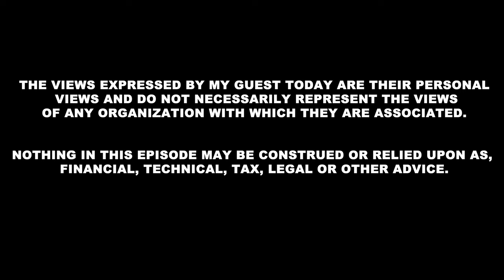Private & Encrypted Solana Programs - Light Protocol | CPO & Co-Founder Swen Schäferjohann | EP #89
Swen Schäferjohann is the  CEO & Co-Founder of Light Protocol

Swen's Twitter: @swen_sjn
Light's Twitter: @LightProtocol

Logan Jastremski's Twitter: @LoganJastremski
Frictionless's Twitter: @_Frictionless_

Squads Protocol: the multisig standard you were looking for on Solana
Securely manage your treasury, program upgrades and tokens with your Squad.

- Multi-signature - A multisig requires multiple digital signatures in order to approve transactions. This is opposed to individual web3 wallets, which only require one signature.

- Security - Multisigs spread the attack vector necessary for your assets to be compromised. By requiring confirmations from multiple private keys, a single point of failure is eliminated.

- Collective Ownership - Multisigs allow teams to own and manage their on-chain assets together. You get to choose who is on your multisig.

- Self-Custody - Your on-chain assets are always in your team’s control. By securing them in a multisig, you forego the risk of centralized entities losing your funds.

Orca is a Concentrated Liquidity Automated Market Maker (CLAMM, for short).

- Orca is the easiest place to trade crypto and build applications on Solana.

- On Orca, you can trade tokens lightning fast and confidently (thanks to our Fair Price Indicator). Additionally, you can provide liquidity to our concentrated liquidity pools (Whirlpools) to earn trading fees and token emissions.